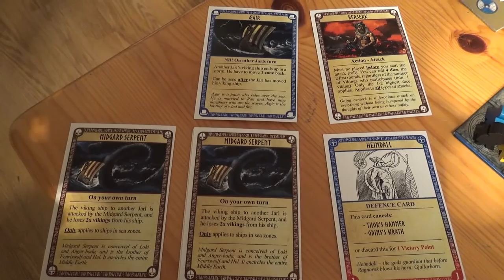Preview of Vikingjarl (2017) by SB Games AS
I'm reviewing this upcoming game from SB Games, where you must prove your worthy the title of Jarl, and travel Europe to plunder, trade and settle.

This Kickstarter-project is coming up on Kickstarter.